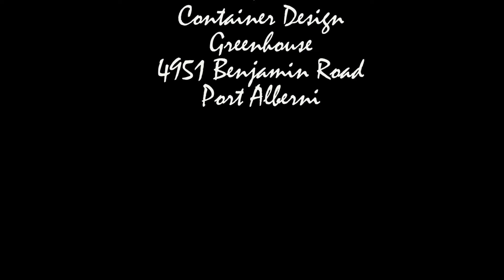Grow Local Season 3 - Episode 5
Join host Candyse Roberts as she shares hints and tips for successful gardening!

This Episode: A visit to Ecole des Grands Cedres